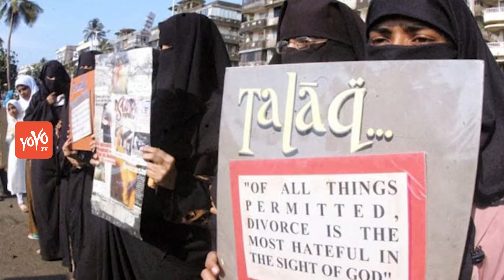Yogi Sarkar's Big Decision On Triple Talak | ट्रिपल तलाक पर बड़ा फैसला |योगी सरकार | YOYO TV Hindi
The issue of triple TALAK is the subject of discussion at the present time. The UP government too seems to be taking this issue seriously for Muslim women. In view of this, soon CM Yogi Adityanath can take a big decision on this issue
It is being told that the Yogi Government is preparing to make a shelter for divorced women of Triple Divorce. These shelters will be built on the Wakf Board's land.
Whose proposal will soon be placed in the cabinet. Cabinet Minister Rita Bahuguna Joshi is showing interest in this work. Joshi will soon put forward the agenda of the Yogi Government on Muslim women.
The UP government runs the 'Rani Jhansi Yojana' for the help of women. Assistance is provided to disabled women under this scheme. The government is now preparing to add women suffering from triple divorce through this scheme.
Earlier, BJP had made a big issue for Triple Divorce during the UP election campaign. Even after winning in UP, BJP considered the support of Muslim women as important. In such a way, in 2019, the Muslim community is to connect this section with them.
ट्रिपल तलाक का मुद्दा मौजूदा वक्त में चर्चा का विषय है. यूपी सरकार भी मुस्लिम महिलाओं के इस मुद्दे को गंभीरता से लेती दिख रही है. जिसके मद्देनजर सीएम योगी आदित्यनाथ जल्द ही इस मसले पर कोई बड़ा फैसला ले सकते हैं.
बताया जा रहा है कि योगी सरकार ट्रिपल तलाक की शिकार तलाकशुदा महिलाओं के लिए आश्रय गृह बनाने की तैयारी में है. ये आश्रय गृह वक्फ बोर्ड की जमीन पर बनवाए जाएंगे.
जिसका मसौदा जल्द ही कैबिनेट में रखा जायेगा. कैबिनेट मंत्री रीता बहुगुणा जोशी इस काम में अपनी रूचि दिखा रही हैं. जोशी जल्द ही मुस्लिम महिलाओं को लेकर योगी सरकार के एजेंडे को सामने रखेंगी.
यूपी सरकार महिलाओं की मदद के लिए 'रानी झांसी योजना' चलाती है. इस योजना के तहत निःशक्त महिलाओं को मदद पहुंचाई जाती है. सरकार अब इस योजना के जरिए ट्रिपल तलाक से पीड़ित महिलाओं को जोड़ने की तैयारी कर रही है.
पहले भी बीजेपी ने यूपी चुनाव प्रचार के दौरान ट्रिपल तलाक को बड़ा मुद्दा बनाया था. यूपी में बंपर जीत के पीछे भी बीजेपी ने मुस्लिम महिलाओं के समर्थन को अहम माना था. ऐसे में बीजेपी 2019 के लिहाज से मुस्लिम समाज के इस तबके को अपने साथ जोड़ने के मूड में है.